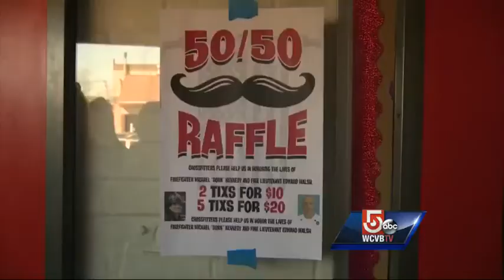Hitting the gym to raise money in firefighter's memory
A CrossFit fundraiser was held to raise money in memory of firefighter Michael Kennedy, killed in the Beacon Street blaze.